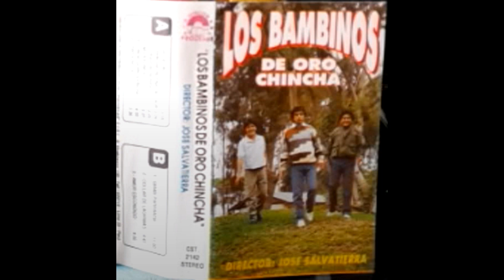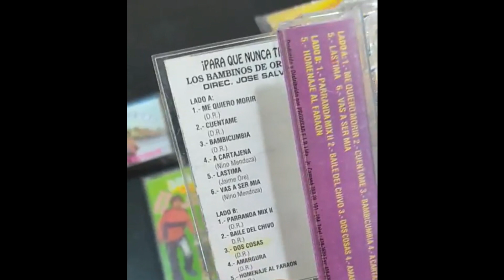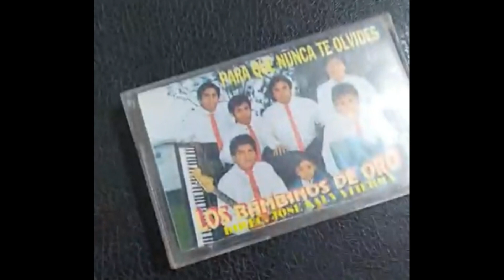LOS BAMBINOS - MI PRIMER AMOR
Desde Chincha, los bambinos de oro de José Salvatierra.
(Audio perteneciente al canal "jaime toscano")